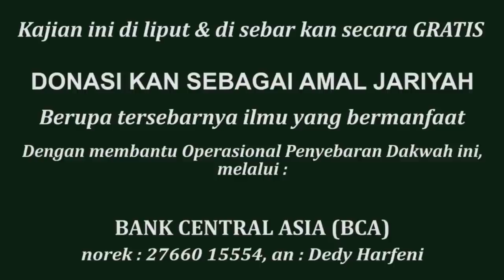Pengaruh Iman Kepada Qadha & Qadar Terhadap Diri & Jiwa || Ust. Abu Nida